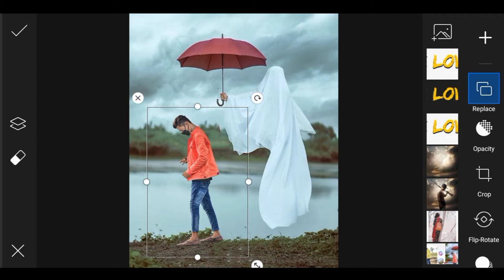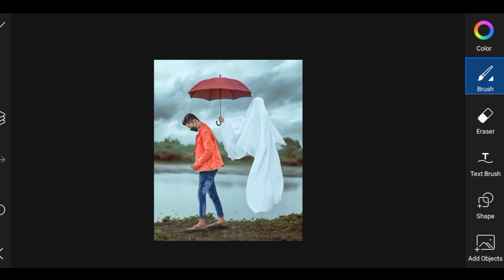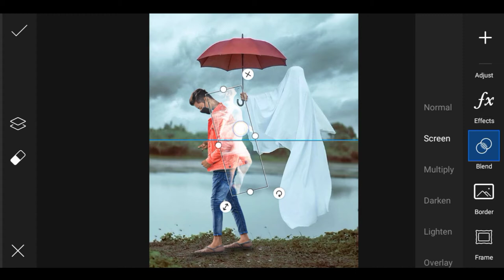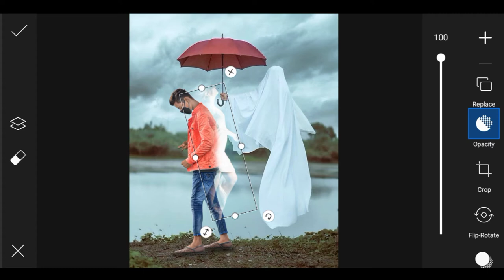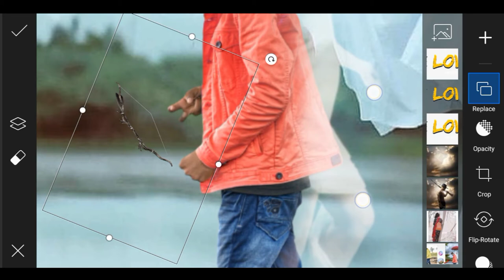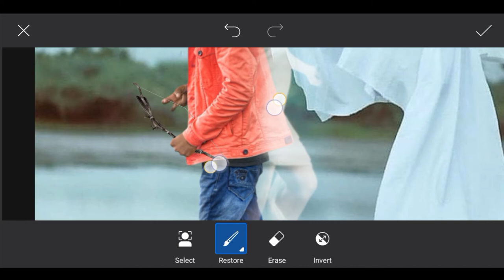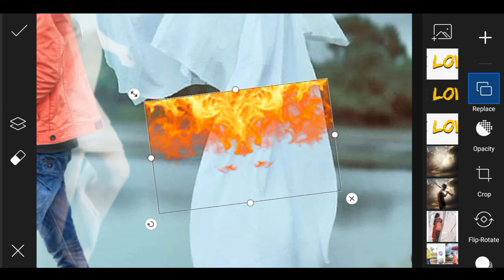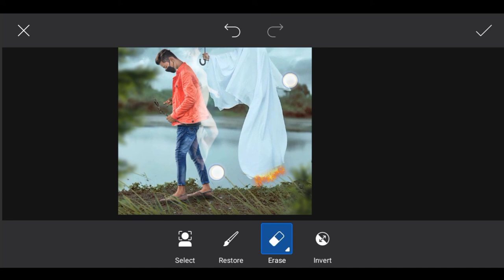Instagram Viral Umbrella Photo Editing || Creative Photo Editing || PicsArt Photo Editing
Instagram viral umbrella Photo Editing

mjr picture

mjr picture photo editing